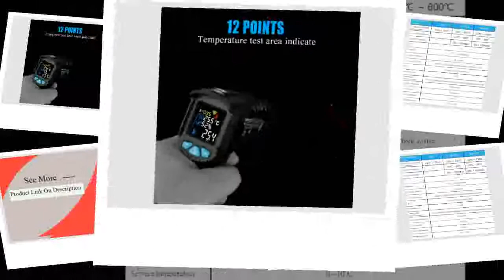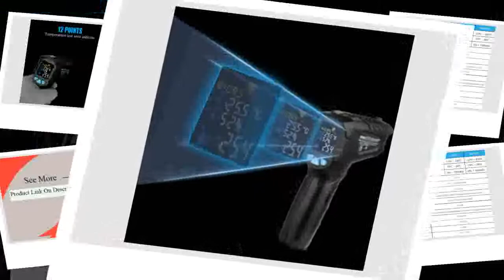Temperature Gun Colorful LCD Screen Pyrometer HighLow Alarm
Today i will show You-  Temperature Gun Colorful LCD Screen Pyrometer HighLow Alarm

Description:
Digital infrared Thermometer laser Temperature Gun Colorful LCD Screen Pyrometer High/Low Alarm.
RICHMETERS 550PRO Digital infrared Thermometer laser Temperature Gun Colorful LCD Screen Pyrometer High/Low Alarm.
infrared Thermometer laser Temperature Gun Colorful LCD Screen Pyrometer High/Low Alarm.